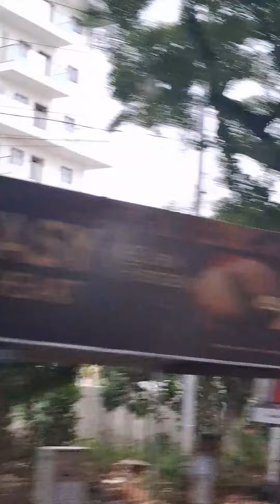manikonda Thursday saibaba blessings prayer loveforhyderabad